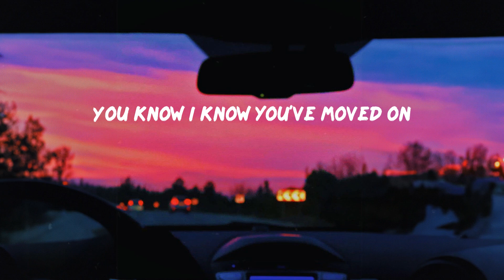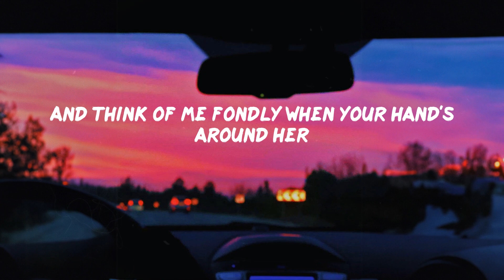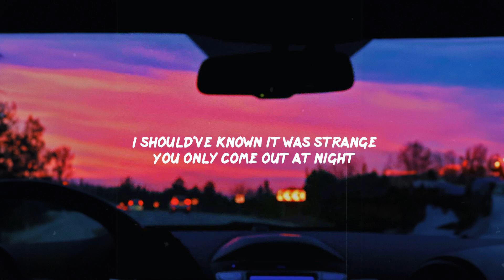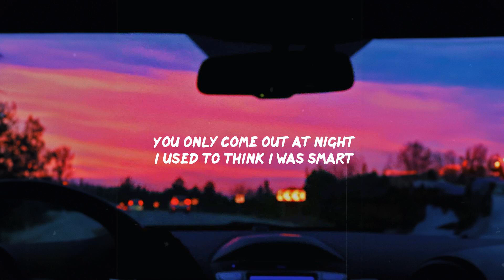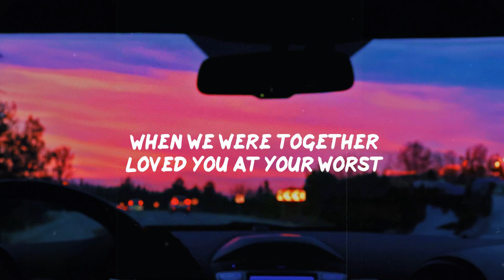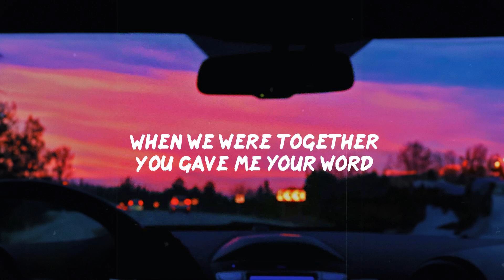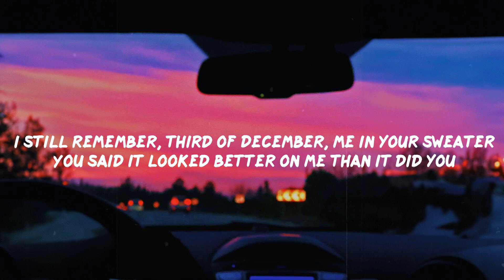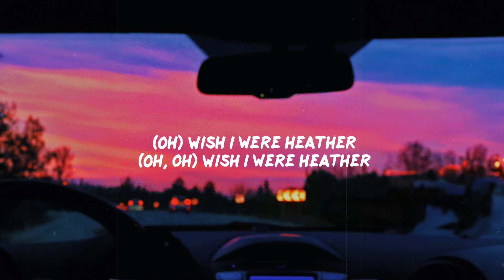Olivia Rodrigo - happier (Lyric Video) | Conan Gray, Madison Beer,...